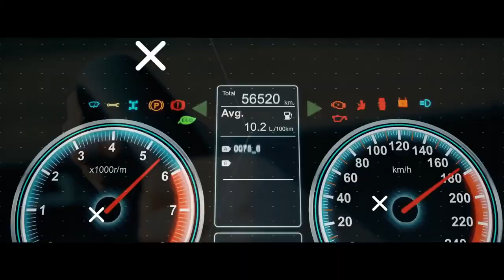Are you too old to be an adjuster? | Changing careers after 50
👉🏻👉🏻The FASTEST way to get working as an adjuster: Beginners Guide to a Claims Adjuster Career 👈🏻 👈🏻 💰💰💰 Calling anyone over 50!

Chris get asked all the time:

"Am I too old to become an independent adjuster?"
"Will I be passed over for opportunities due to my age?"
"When is too old?"
Chris sets out to answer those questions in this episode of The Auto IA Show.